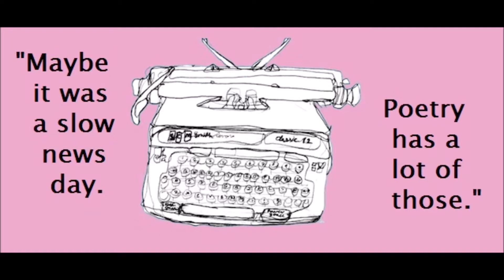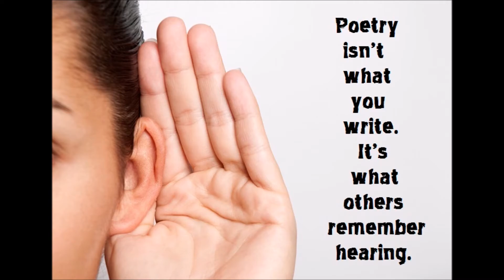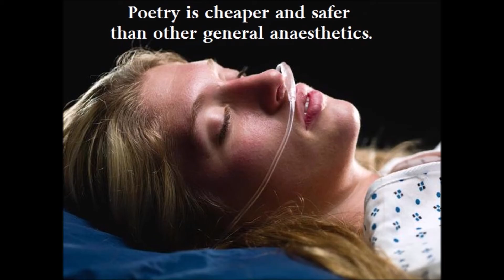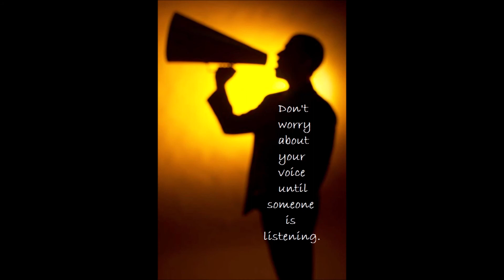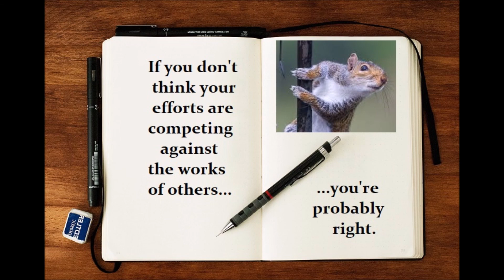Earl Gray Laws Of Poetry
Guidelines for writing poetry.